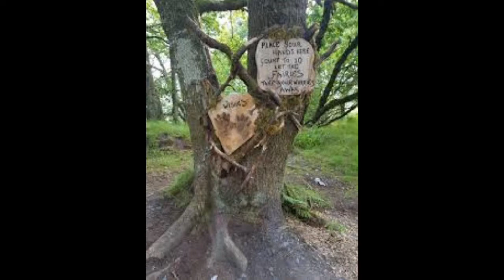Fairycore aesthetic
Song : Coffee breath by Sofia Mills